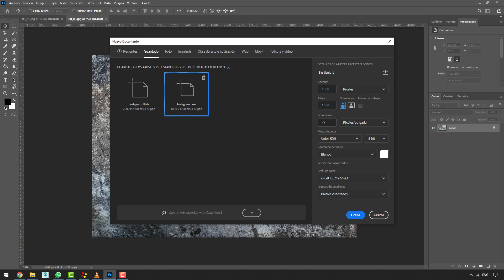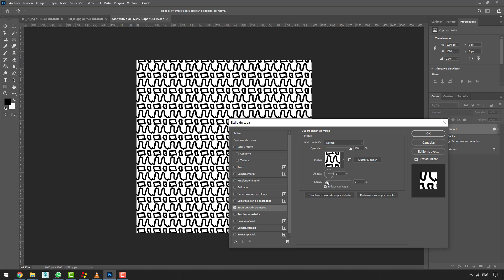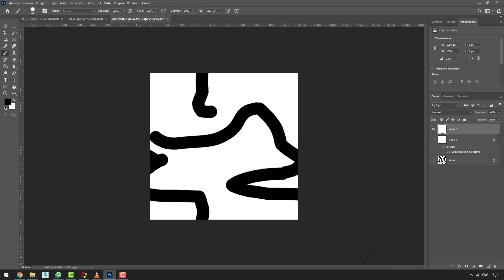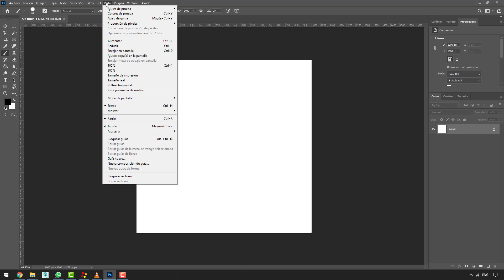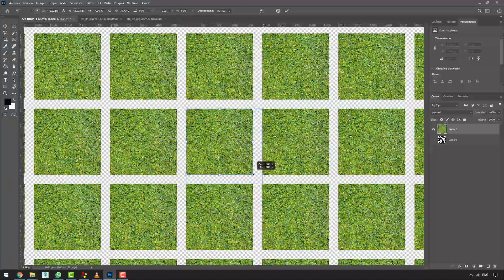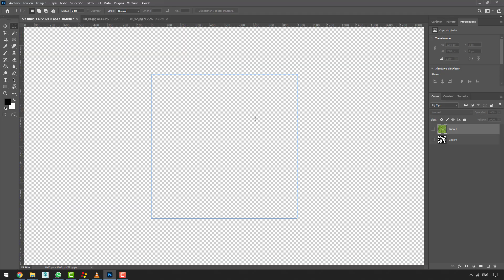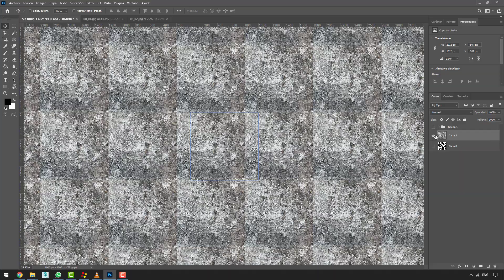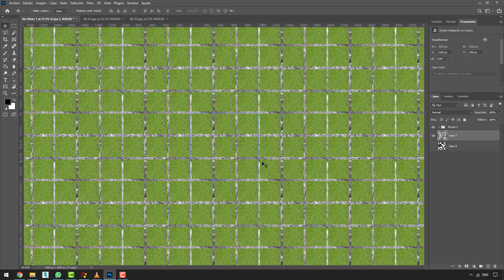Lo Nuevo en Photoshop 20201_08. Vista previa de patrones repetidos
Créditos Audio:
Música por Ramiro Scorolli